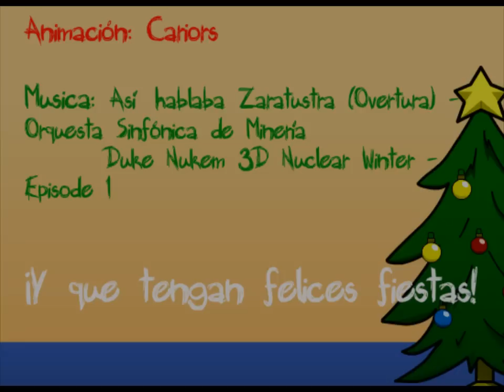¡¡¡ Felices Fiestas !!!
Una simple y corta animación. ojala les guste.